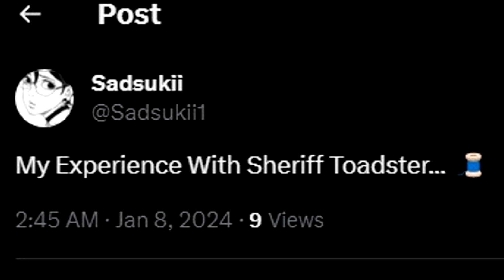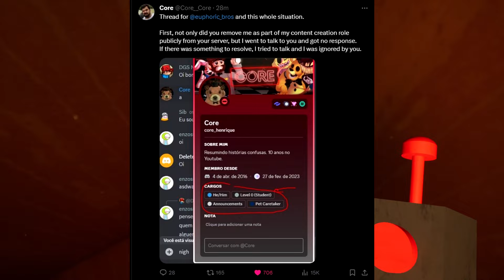Why Does Garten of Banban 6 Exist...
THANK YOU FOR 1.2K, the growth seems to be calming down but I hope those who stay continue to enjoy my content even when it's not a review or essay. Also my bad for posting this right after peak lmao

Outro ~ FNAF Help Wanted 2 OST: Doomsday Ride